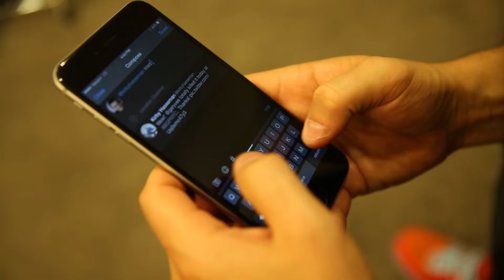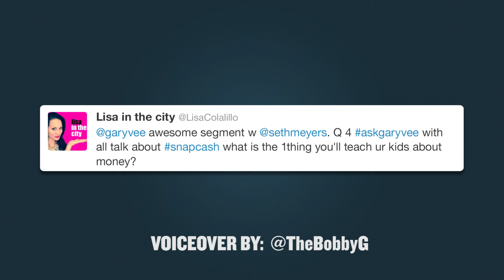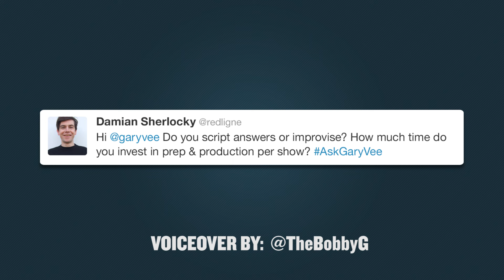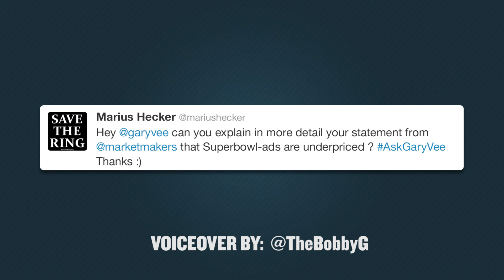AskGaryVee Episode 45: Retail, Super Bowl Ads, & Telemarketing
QOTD: Guess how many almonds are in the jar that's next to me? Whoever guesses it right will be flown out to NYC to join me on a taping of the AskGaryVee show!!

0:00 Intro
00:51 - What trends should brick and mortar stores be paying attention to over the next 12 to 18 months?
03:20 - With all the talk about Snapcash what is the one thing you’ll teach your kids about money?
04:30 - How much of my advertising marketing dollars, should I spend on salespeople or telemarketing? vs direct mail, print and traditional marketing? vs online?
07:45 Do you script answers or improvise? How much time do you invest in prep and production per show?
09:16 - Can you explain in more detail your statement from @marketmakers that Superbow-ads are underpriced?

It's funny to hear that people are referring to cellphones and other mobile devices as the "second screen." As far as I'm concerned, in this DVR'd world we live in,  most of us are on our phones, scrolling through our feeds as commercials, and sometimes the actual TV shows, are being ignored. I'm pretty certain we're at a moment in time where our mobile devices are indeed our 'first' screen of choice.

When it comes to retail though, it makes sense that we refer to our phones as the "second screen" because it certainly holds true that our eyeballs serve as the 'first screen' when we're walking around. What's really resonated with me recently with retail  is how people are behaving when they're out and about and shopping around. People are literally IGNORING the promotional end-caps that brands spend tons of money on, simply because they're too distracted by their phones. Although this may sound like a wasted opportunity, I see it as the future of in-store marketing.

This has been a hot topic of discussion over the last few years -- how phones and other devices will play a role in our shopping experiences -- and is something I'm very interested in. Brands need to start being more conscious of how we're using our devices in our everyday interactions. With the advent of ApplePay and the beginning phases of beacon sensors, there's no question that our in-store purchasing behaviors will be highly influenced by those shiny little devices we seem to never be at an arms-length distance from.